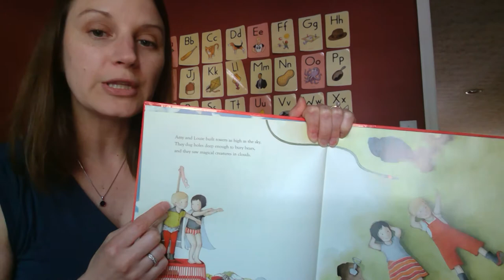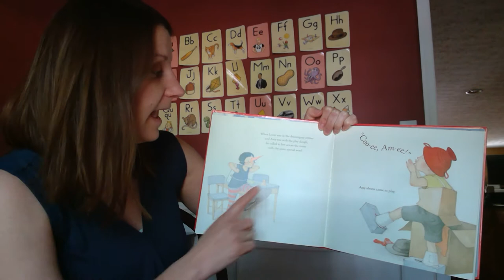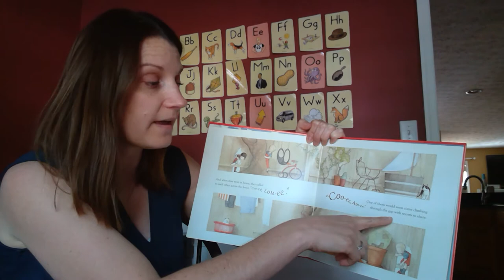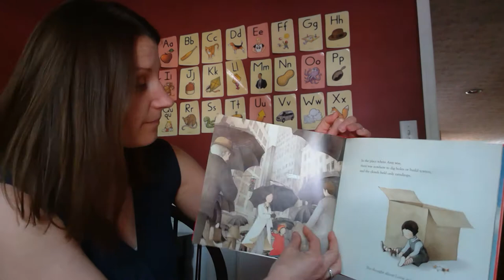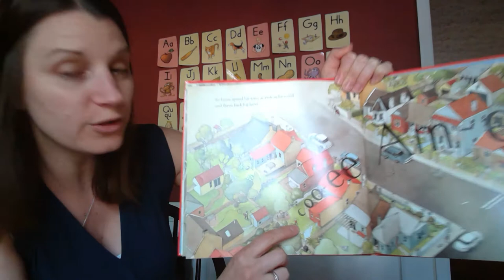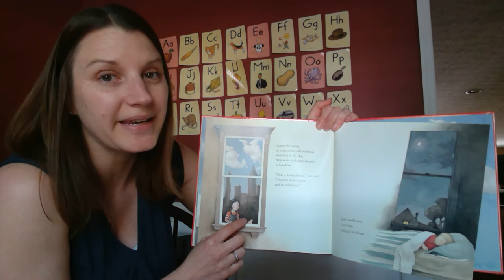Half a World Away by Libby Gleeson